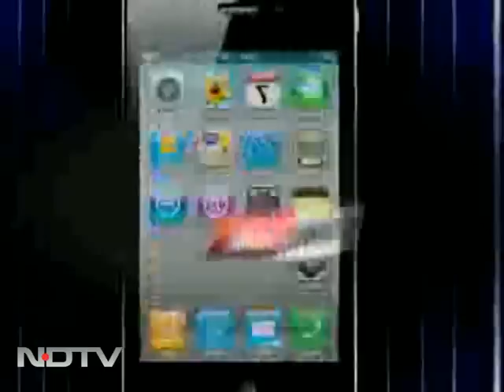Back to school? I wish, says KJo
With movies like Student Of The Year and Stanley Ka Dabba lined up, it looks like Karan Johar is going through a mid-life crisis.